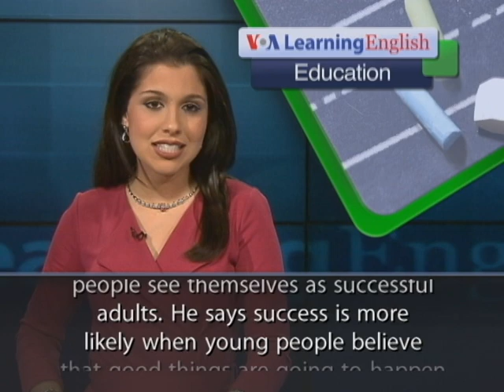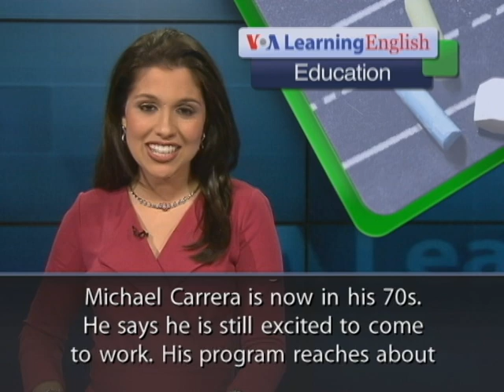Program Seeks to Lower Teen Pregnancy Rate in New York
From VOA Learning English, this is the Education Report. Each year, 750,000 Americans under the age of 20 become pregnant. The United States has one of the highest rates of teenage pregnancy among western industrialized countries. New York City has an especially high rate, with about 20,000 teen pregnancies each year. Since 1984, the Carrera Adolescent Pregnancy Prevention Program has worked to reduce the birth rate for teens. The program has worked with the Children's Aid Society, which operates after-school activities for young people. The sex education effort starts with children who are 10 and 11 years old.But sex education is only part of the effort. Psychologist Michael Carrera launched the pregnancy prevention program 29 years ago. He says efforts to reduce teen pregnancy rates must help young people see themselves as successful adults. He says success is more likely when young people believe that good things are going to happen in their lives. Then they take steps to reduce the risk of teen pregnancy on their own. The program includes sports training, art classes, part-time jobs, and help with banking. Health care is also available, as well as advice on education. Young people in the program have 50 percent fewer pregnancies than other New York teenagers from similar at-risk backgrounds.Michael Carrera is now in his 70s. He says he is still excited to come to work. His program reaches about 4,000 students in 12 states. The Obama administration has recognized the program with a social innovation award. In 2010, the administration ordered that federal money for sex education only go to programs that are proven to be effective. For VOA Learning English, I'm Alex Villarreal. (Adapted from a radio program broadcast 23May2013)